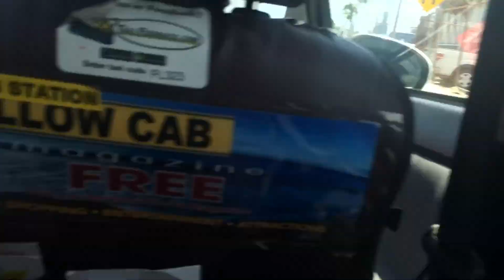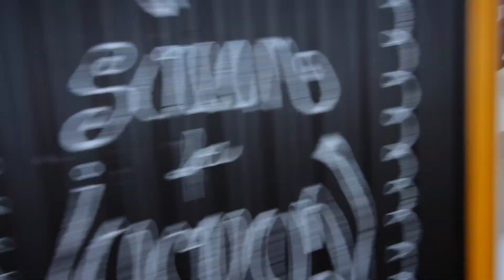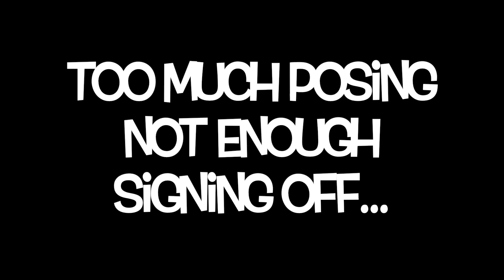WORLD'S LARGEST CRUISE SHIP!! / Day 7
Saturday 20th May 2017 / We left Naples and made the journey to Fort Lauderdale where we boarded Royal Caribbean's Harmony of the Seas, the largest cruise ship in the world! This was Rachel's first time on a cruise ship and she was slightly in awe of the whole thing! Let the eating commence!!